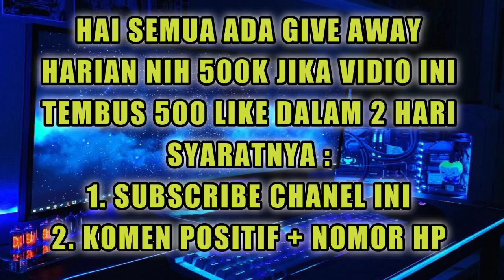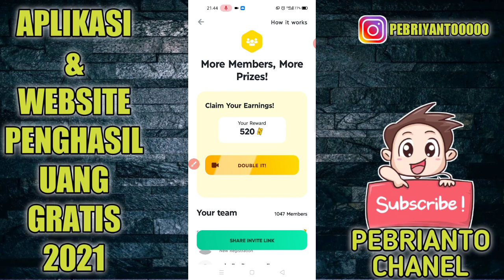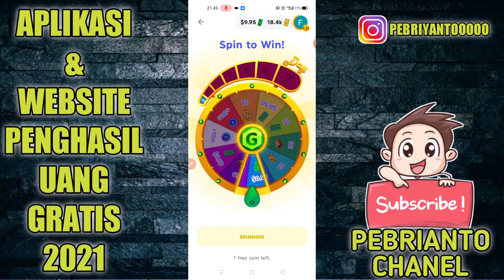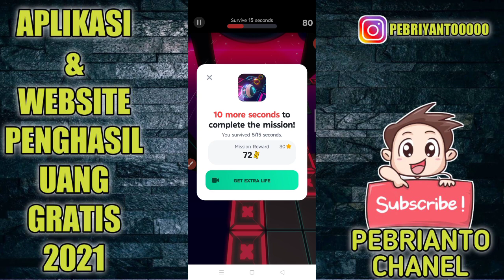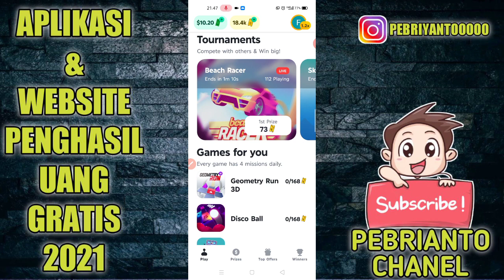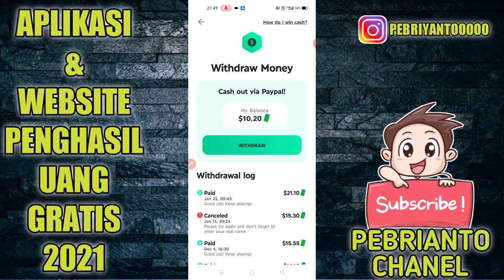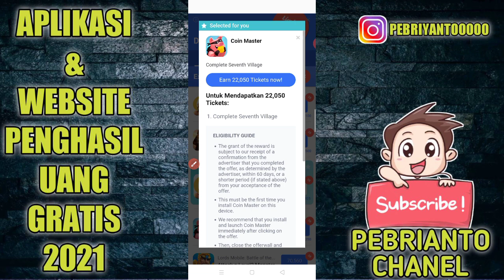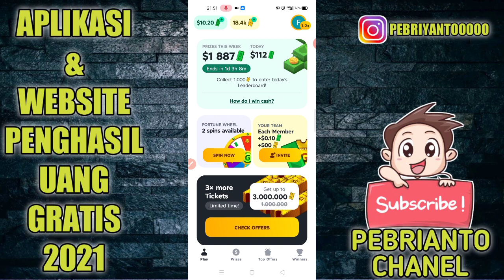VIRAL !! cuma main game dibayar 500 ribu tanpa undang teman tanpa deposit apk penghasil uang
DAGET ADA DI DALAM VIDIO✅

GIVE AWAY HARIAN✅

✅ link daftar free 500 ribu